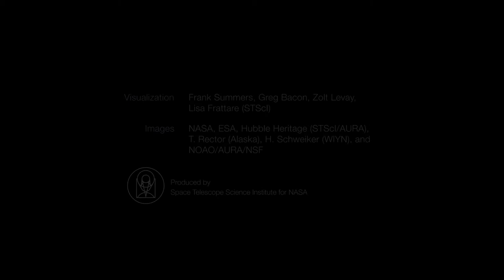Zoom In - Soundtrack by Pascal Médieu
Track created exclusively with LABS Choir by Eric Whitacre and only eq/compression as additional effects.
Video provided by the Space Telescope Scientist Institute.